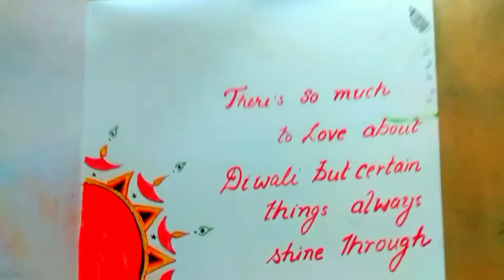Diy Diwali Card making ideas l Easy home made decorative Greeting card